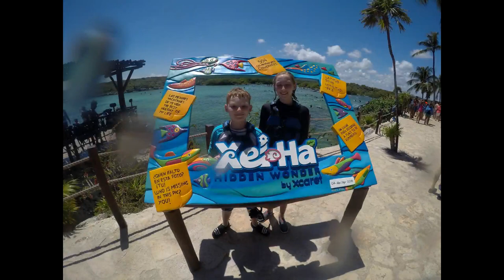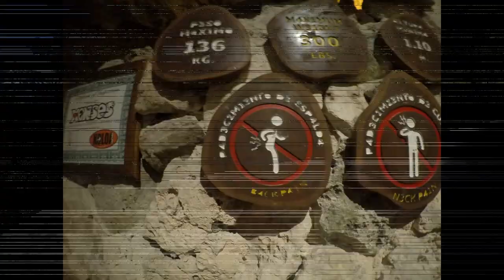Mexico April 2018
Hotel Xcaret